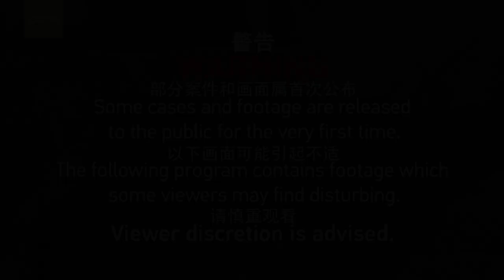新疆一恐怖分子为奉行“殉教进天堂”教义 杀害自己的叔叔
2001年7月31日，新疆恐怖分子在喀什市疯狂砍杀路人，造成6人死亡，一名恐怖分子因为引爆爆炸装置而受伤，为了让这名恐怖分子“殉教上天堂”，和他一起参与恐怖袭击的亲侄子艾买提居然当场把他砍杀。